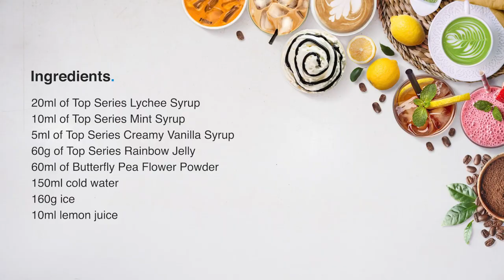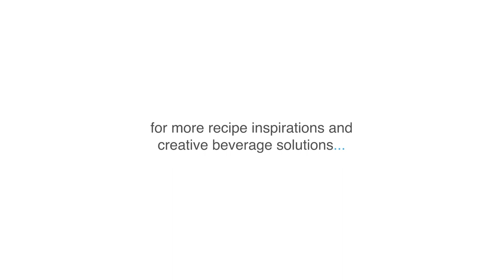How To Make Rainbow Lychee Mint Drink | Small Business Idea Guide | TOP Creamery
Rainbow Lychee Mint Drink | Mint Drink Recipe | How to make Mint Drinks | Small Business Ideas

[ featuring: ]
• TOP Series Mint Syrup

[ the ingredients: ]
• 10 ml of TOP Series Mint Syrup
• 20 ml of TOP Series Lychee Syrup
• 5 ml of TOP Series Creamy Vanilla Syrup
• 60 grams of Rainbow Jelly
• 5 grams of Butterfly Pea Flower Powder
• 10 ml of lemon juice
• 160 grams of ice
• 150 ml of water

[ the preparation: ]
• pour 150 ml of water
• pour TOP Series Mint Syrup
• pour TOP Series Lychee Syrup
• pour TOP Series Creamy Vanilla Syrup
• pour lemon juice
• add a portion of ice
• add Rainbow Jelly in the glass
• pour the mix
• prepare a mix of 5 grams of Butterfly Pea Flower Powder and 60 ml of water
• pour the gradient color mix on top

Leader in premix, powders and ingredients for:
coffee • milk tea • fruit tea • yogurt drinks • specialty beverages • ice cream • dessert